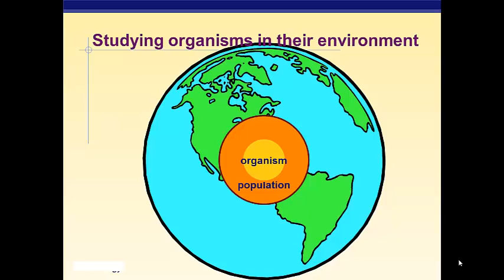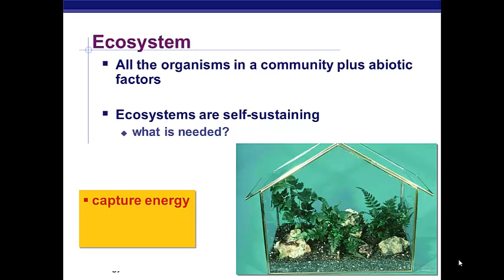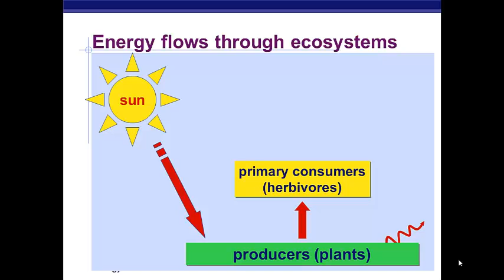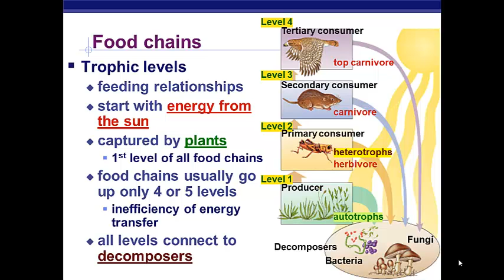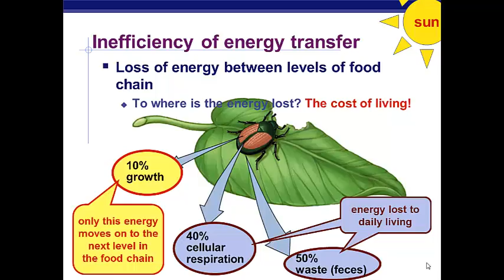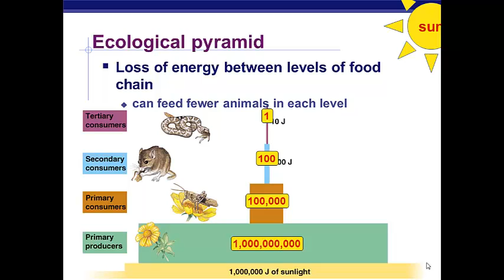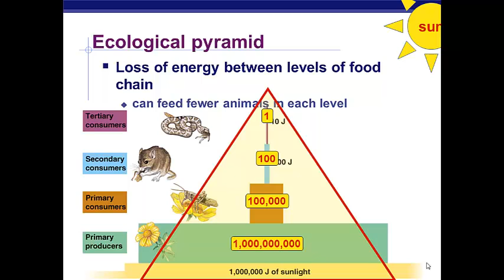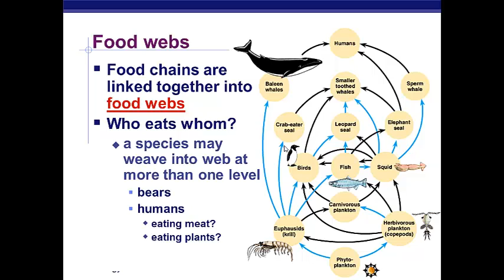Ecology - Ecosystem Dynamics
This video shows how energy moves through an ecosystem.  It covers food webs, energy pyramids and the interaction between different trophic levels.